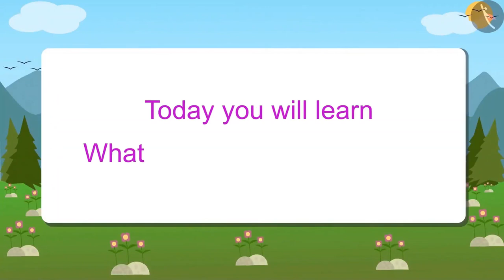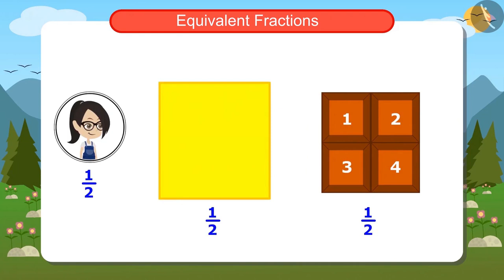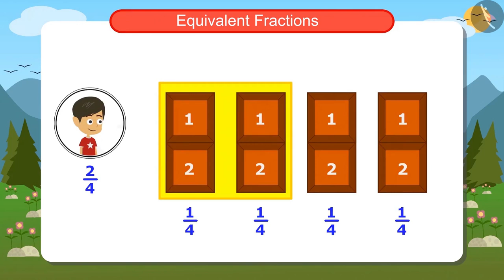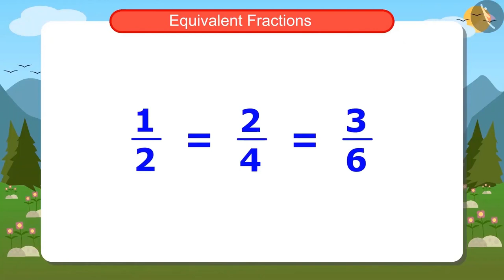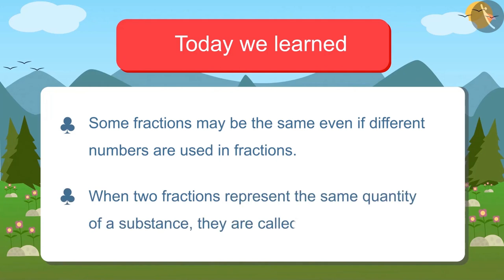Equivalent fractions | Part 1/3 | English | Class 4